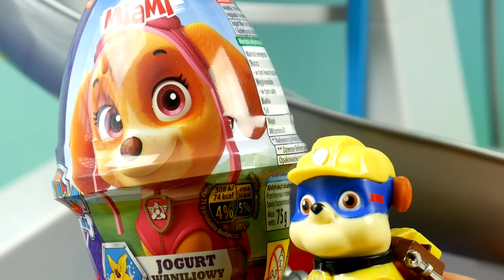Jogurty Miami • Jajka Niespodzianki • Psi Patrol • Biedronka • Bajki i i unboxing